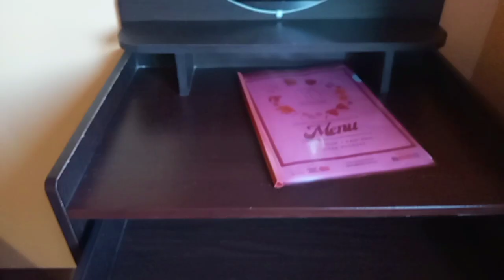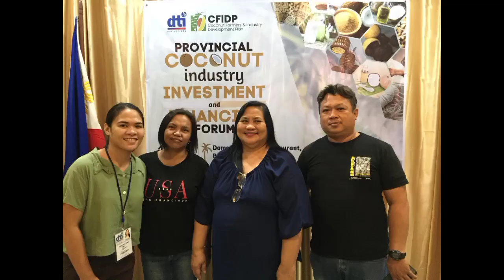SOLO OVER NIGHT 3/ PROVINCIAL COCONUT INDUSTRY INVESTMENT & FINANCING FUROM/CFIDP